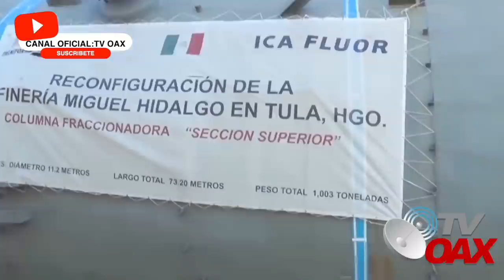Mira! 65% de avance lleva la modernización de la planta que dejo abandonada la empresa odebrecht en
Avanza la modernización de la refinería en Tula Hidalgo, Ing. Rocio Nahle presenta un 65% de avance en sus construcción.